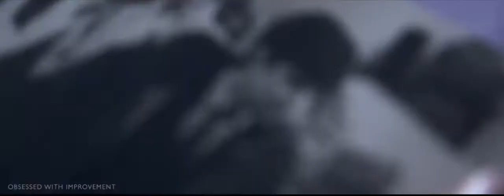CHALLENGE YOURSELF | LES BROWN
GET YOUR "BEAST" MERCH NOW!